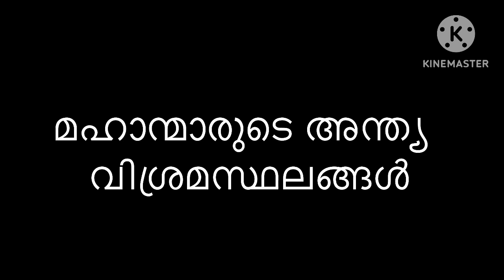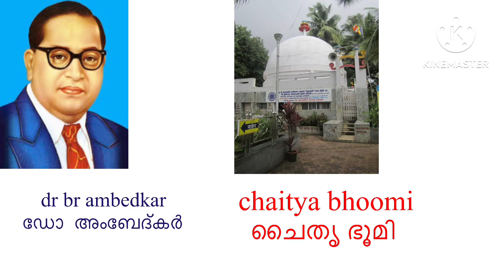മഹാന്മാരുടെ അന്ത്യ വിശ്രമസ്ഥലങ്ങൾ||resting place of leaders|| PSC||LDC||LSS||USS||sherin class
Indian leaders name
Resting place of indian leaders
Indian leaders death place
Leader death place
Gandhiji
Jawaharlal nehru
Nehru
Rajghat
Shanthivan
lal bahadur shastri
vijay ghat
indira gandhi
shakti sthal
charan singh
kisan ghat
morarji desai
abhay ghat
gulzarilal nanda
narayan ghat
Rajiv ghandhi
 veer  bhoomi
dr br ambedkar
chaitya bhoomi
jagjeevanram
samta sthal
Death place name
Indian leaders
Psc gk questions
Psc indian leaders
Psc gk
PSC
UPSC
LSS
USS
LDC
Lss uss gk questions
LSs uss indian leaders
Sherin class
Sothantra samaralikal